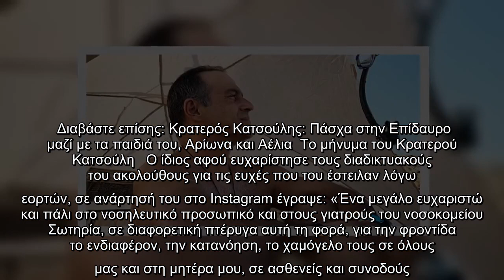Κρατερός Κατσούλης: Στο νοσοκομείο η μητέρα του - Το δημόσιο μήνυμα